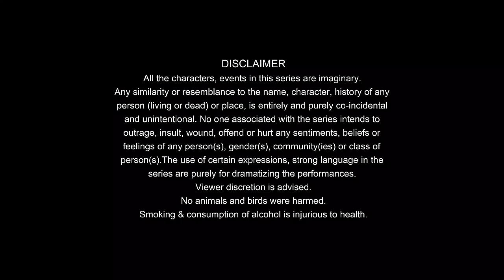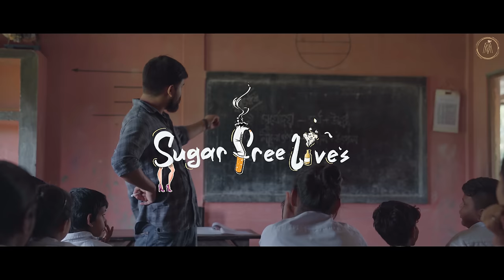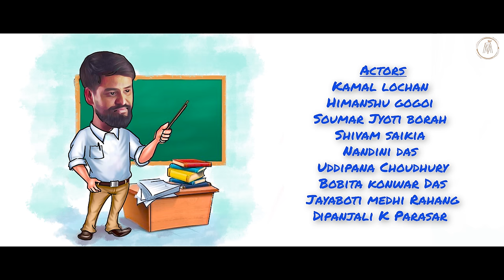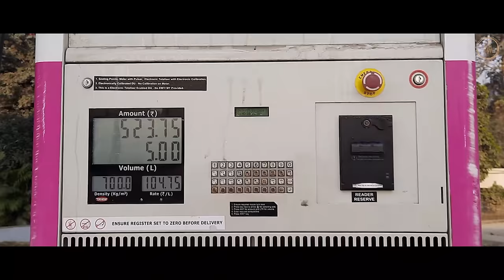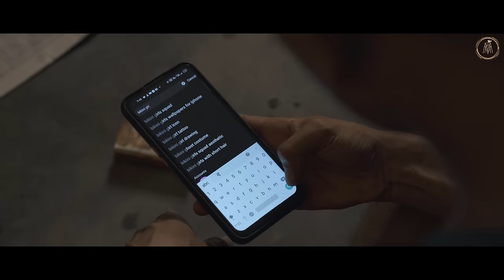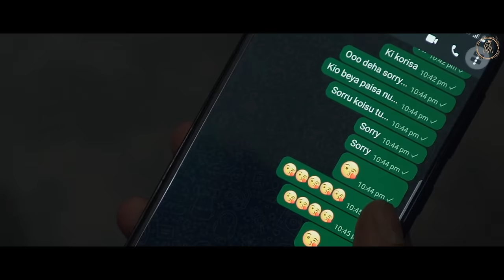Sugar Free Lives | Episode 1 | Kamal Lochan | Himanshu Gogoi | Mriganka Borah | Assamese Web Series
Sugar Free Lives is a new Assamese YouTube Series by Mriganka Borah.

Actors-
Kamal Lochan
Himanshu Gogoi
Soumar Jyoti borah
Shivam Saikia
Nandini Das
Uddipana Choudhury
Bobita Konwar Das
Jayaboti Medhi Rahang
Dipanjali K Parasar

Video Credits:

Cinematography - Sinmoy & Bishal Kiran
Assistant- Chandan
Editing- Mriganka Borah
Colour- Debabrot Phukan
Assistant Director- Bibek Barua
Graphics- Hritik Bhardwaj
Bishal Deka

Audio Credits :

Singer : Jonaki Mon
Lyrics & Tune : Mriganka Borah
Music Arrangement & Production  : Jagadish Nath @StudioNoiseBox
Cajon : Bhaskar Das
Guitar : Rahul Deka
Bass : Mayur Bharadwaj Hazarika
Mix & Master : Alokesh Saikia @StudioNoiseBox
Recording Engineer : Alokesh Saikia
Recorded @StudioAuditek